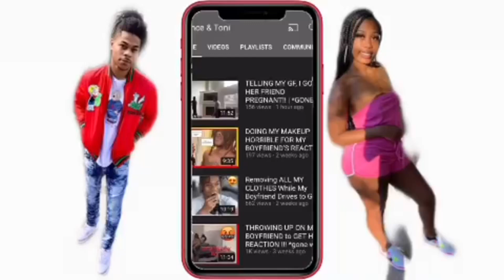TELLING MY GIRLFRIEND IM GOIN TOO CHEAT WITH MY FRIEND (ITS OVER)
Toni- @onlyonee_toni
Prince- @onlyonee_prince